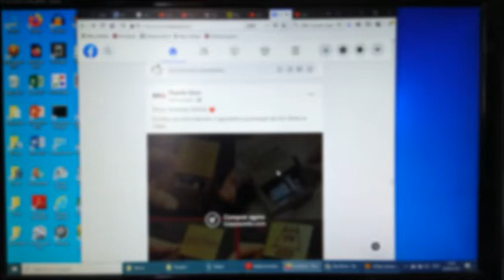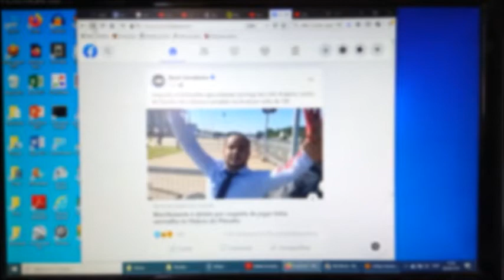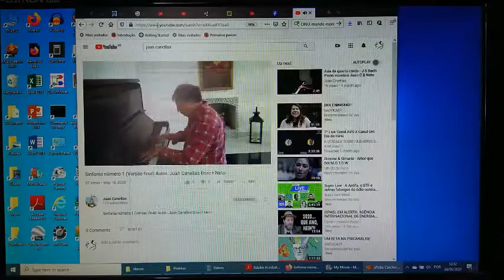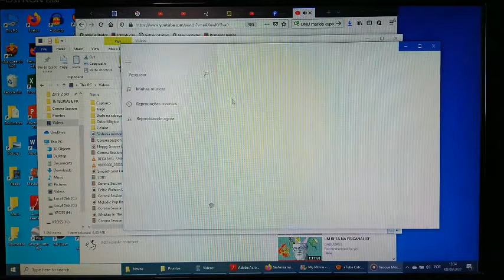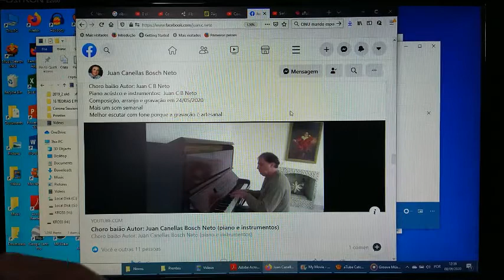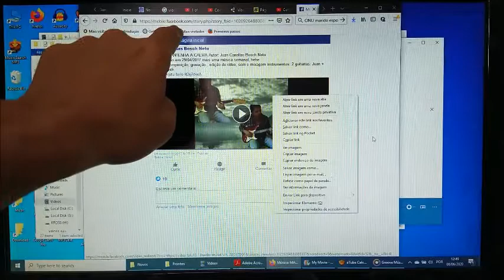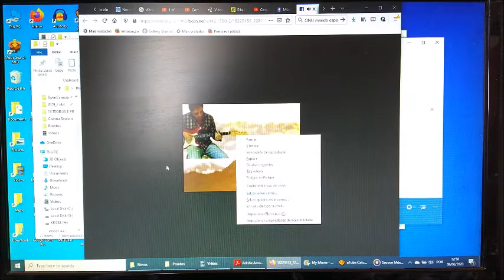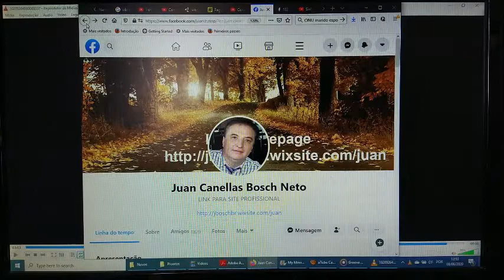Como salvar vídeos do fêicebuque